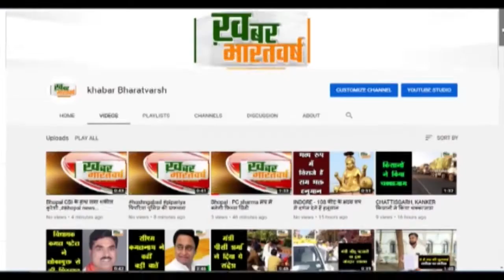रानीवाड़ा (राजस्थान) : रानीवाडा का प्रतिनिधि मण्डल मिला मुख्यमंत्री गहलोत से